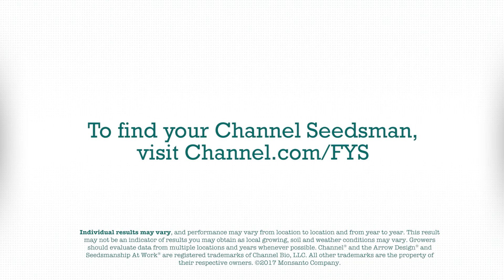Matt Hasenauer, North Platte, NE - Scouting for Corn Rootworm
Listen to Channel Seedsman Matt Hasenauer to learn about the best process for scouting for corn rootworm.